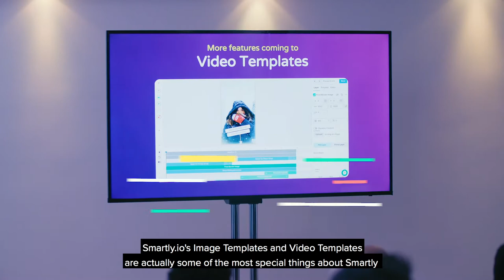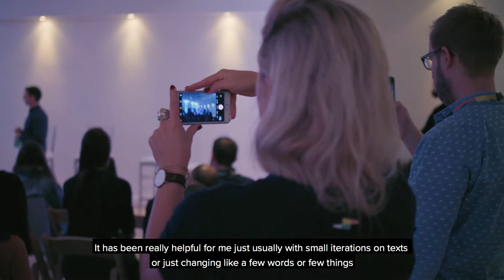Smartly.io Event - Connect: New York, November (2018)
Smartly.io Connects is a series of pop-up events around the world, created to foster local communities for paid social experts – hence the name ‘Connect.’